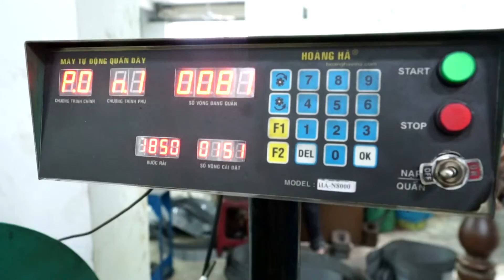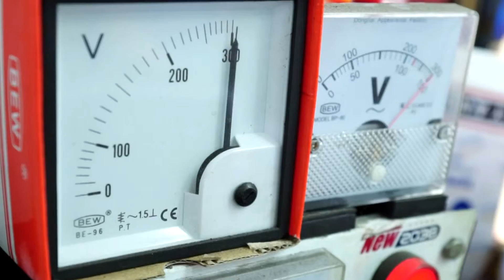San Pham On Ap Hasinco